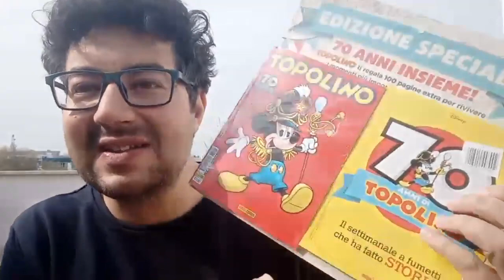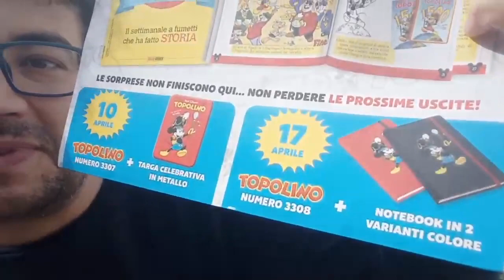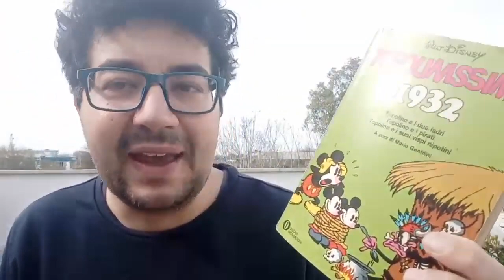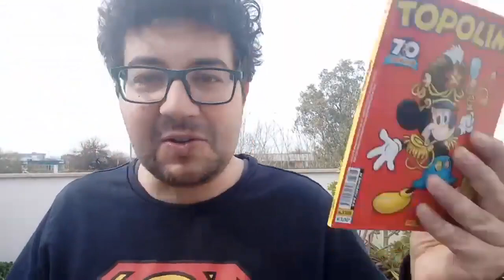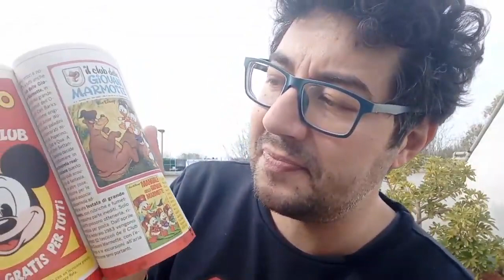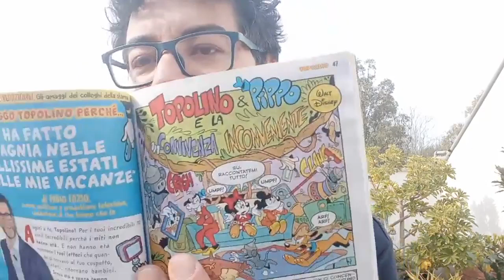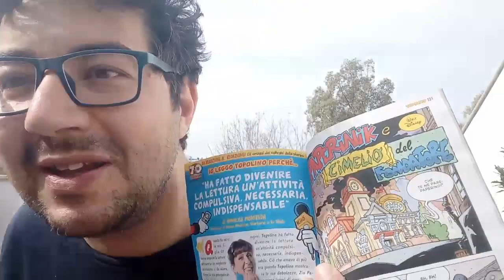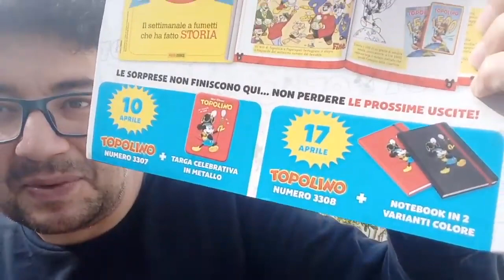Spakkettamento 70anni Di Topolino